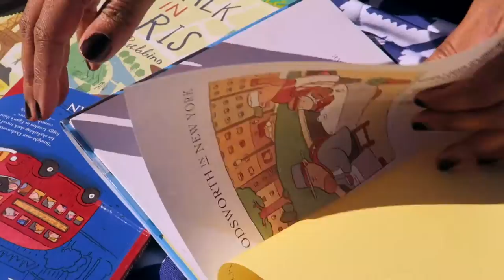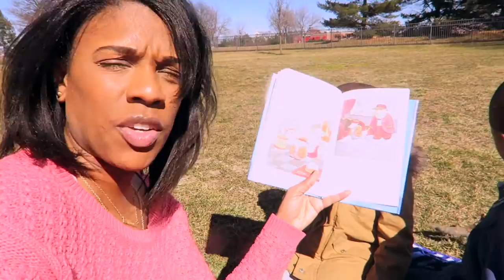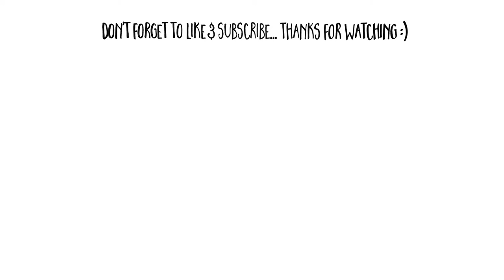end of february homeschool catch up | our homeschool journey...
Today we did some online home school and then took class outside for reading to enjoy the beautiful day.  I've been trying to recover but turns out I have the flu.  So videos have been slow but can't wait to get back to guys regularly :)